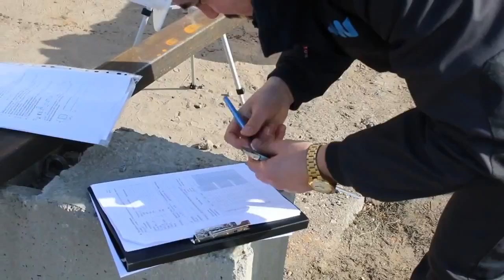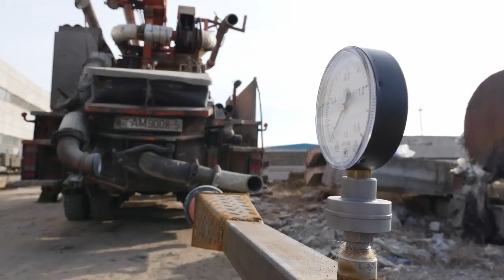Спецбетон – закрытая разработка SkyWay